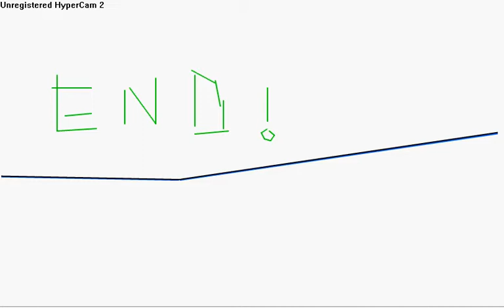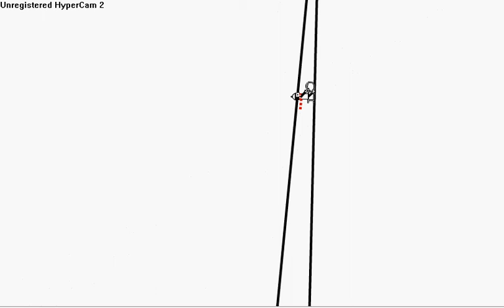Quite a kool linerider